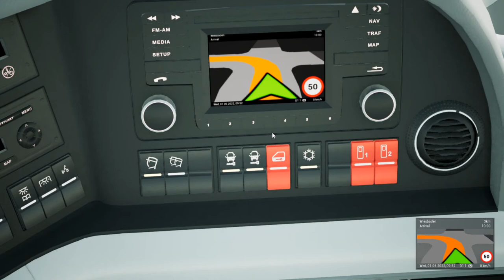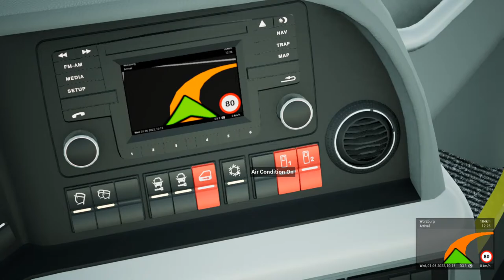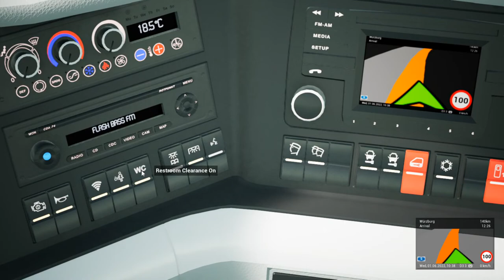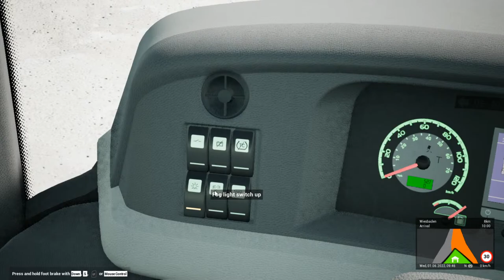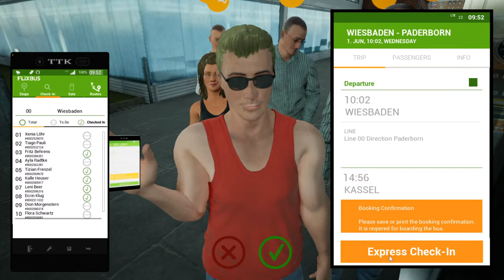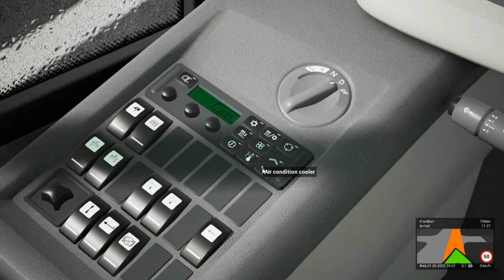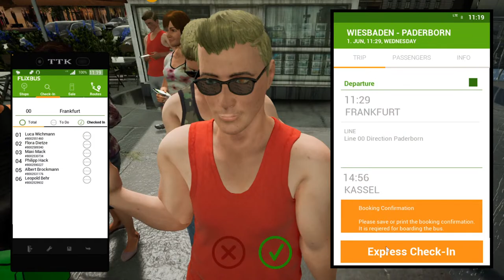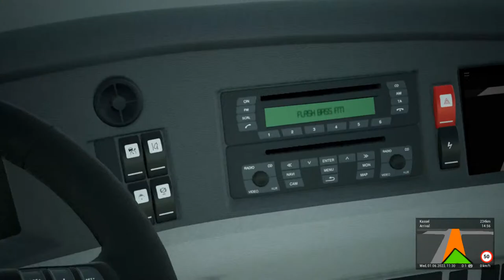fernbus coach simulator. automobile sim. gameplay 7. on steam pc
The Fernbus Coach Simulator is the first simulation of the very popular intercity buses. Thanks to the cooperation with FlixBus the Fernbus Coach simulator shows the daily life of a coach driver on the German Autobahn, highways and in more than 40 cities in great detail.. available on steam

i have a subscription with them which makes my channel whitelisted. when creating an account with them just choose a subscription and duing your account set up you will need to link you youtube channel so it will whitelist your channel, please read there terms and conditions first.

for streamers if you have a free account with them you will need to give credit
to those songs you download into your videos discription,
 but if your premium like me you channel is whitelisted.